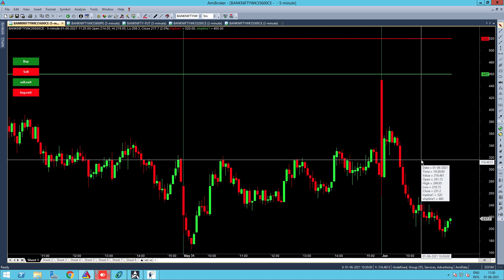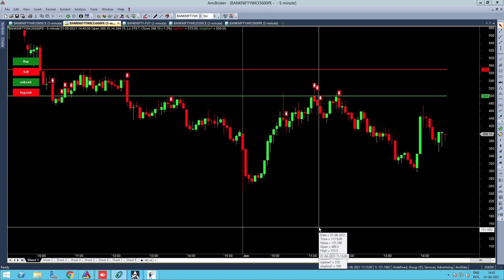Bank nifty option scalping live 1June21